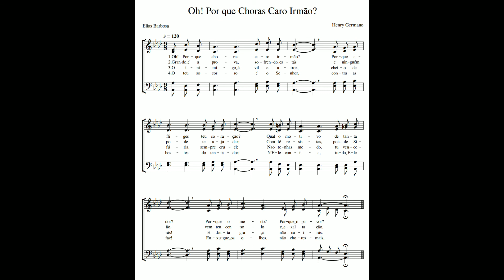Oh! Porquê Choras Caro Irmão?! (Hino Avulso/Autoral).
Olá, tudo bem com vocês?, espero que sim ☺️

Excepcionalmente hoje, estamos trazendo o 2° vídeo do dia, onde vos apresento mais um hino avulso.

A composição da melodia é de minha autoria (Henry Germano), e a letra é composição do irmão Elias Barbosa.

Se quiserem acompanhar a letra, cantando junto com a melodia, a letra está abaixo:

1- Oh! Por que choras caro irmão?
Por que afliges teu coração?
Qual o motivo de tanta dor?
Por que o medo? Por que o pavor?

2- Grande é a prova, sofrendo estás
e ninguém pode te ajudar;
Com fé resistas, pois de Sião,
vem teu consolo e exaltação.

3- O inimigo é vil e atroz,
cheio de fúria, sempre cruel;
Não tenhas medo, tu vencerás!
E desta graça não cairás.

4- O teu socorro é o Senhor,
contra as hostes do tentador;
N'Ele confia, tudo Ele faz!
Enxugue os olhos, não chores mais.